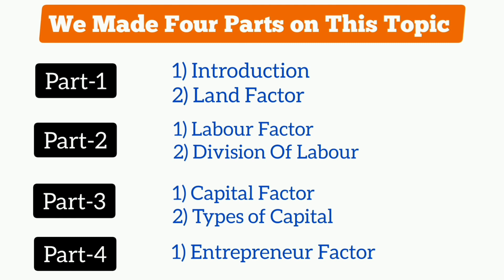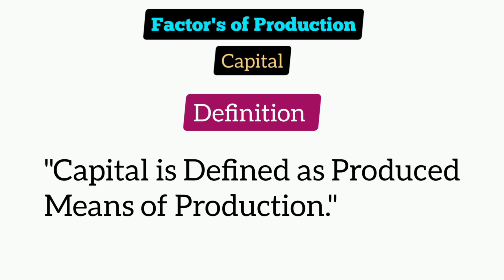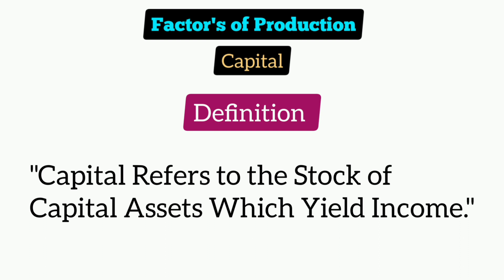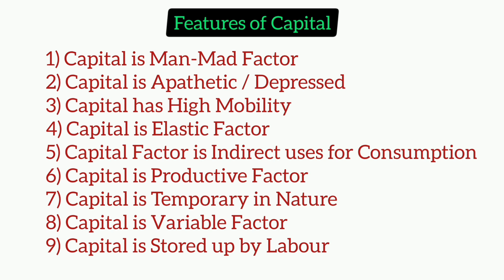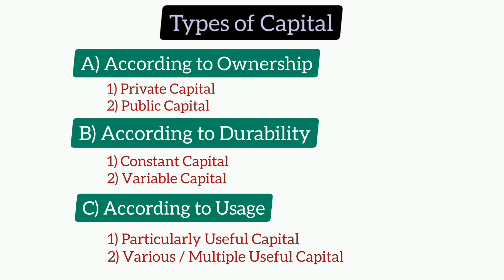Factors of Production (Part-3) -in hindi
The resources (input) used to produce final products (output) are termed as factors of production.

In economic terms factors of production can be defined as inputs that are used for the production of goods or services with the aim to make economic profit.

The factors, of production are the resources that include land, labor, capital, and enterprise

# We Made Four Parts on this Topic